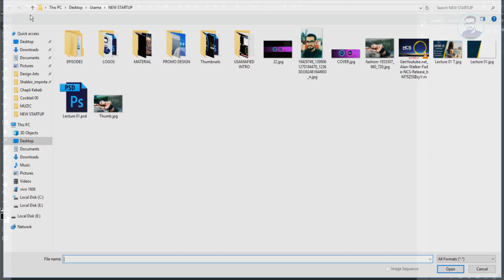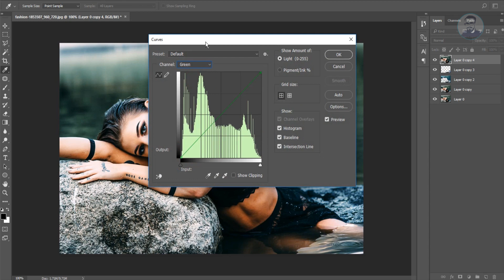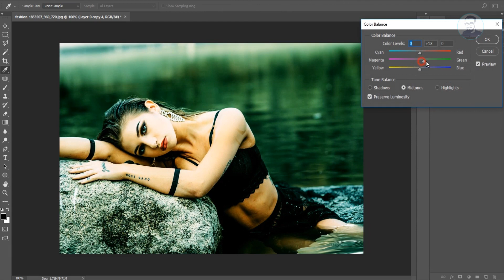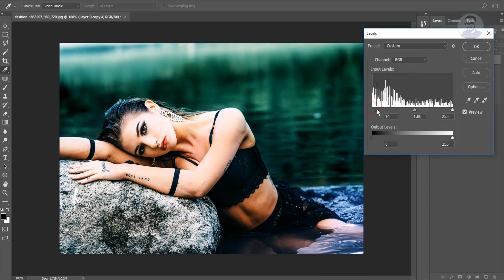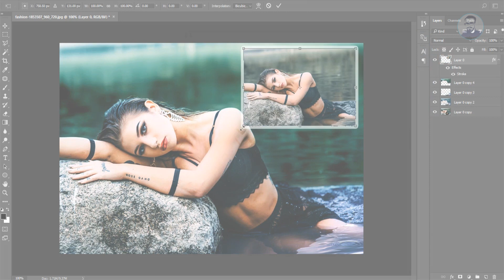Quick & BEST Photo Editing in Photoshop | Photoshop Tutorial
In this tutorial, I'm going to use some techniques which helps you to make your photo LOOK BETTER FAST!

If you are willing to create some professional effects for your photos quickly - this video is for you.